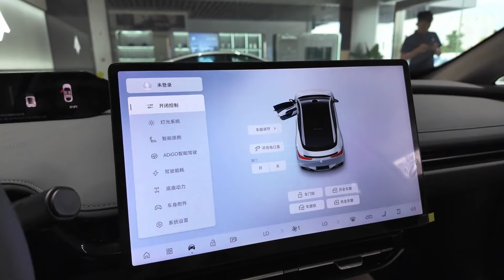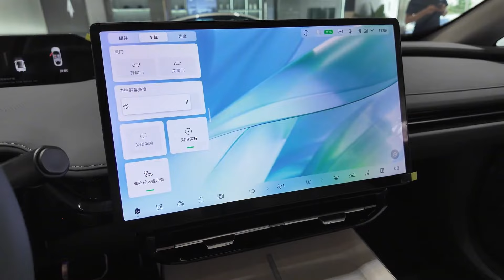2024 Aion Hyper GT in-depth Walkaround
2024 Aion Hyper GT in-depth Walkaround

The GAC Aion Hyper GT is a four-door electric sedan that features scissor doors and delivers an impressive 340 horsepower. Priced starting at 32,000 USD, this vehicle offers both style and performance.

In terms of power and speed, the GAC Aion Hyper GT is equipped with a single permanent magnet synchronous motor that generates 340 HP (249 kW) and 434 Nm of torque. This rear-wheel-drive vehicle can reach a maximum speed of 200 km/h and accelerate from 0 to 100 km/h in just 4.9 seconds.

Regarding battery and charge capabilities, specific details such as battery capacity, range, and consumption rates are currently unavailable. However, the car supports a DC charge rate of 200 kW, which suggests efficient fast-charging capabilities. Information on AC charge rates and charging times, as well as urban, suburban, and average consumption, has not been provided.